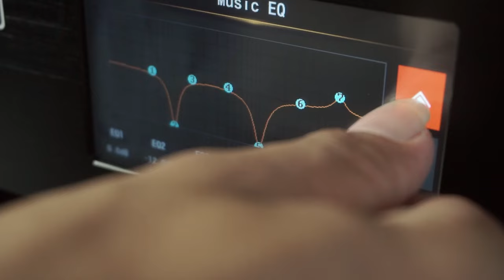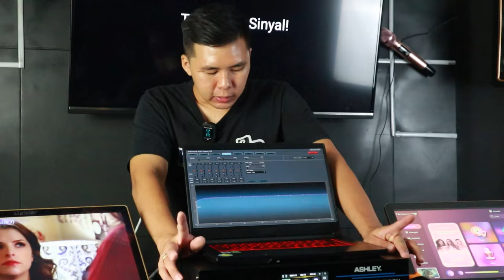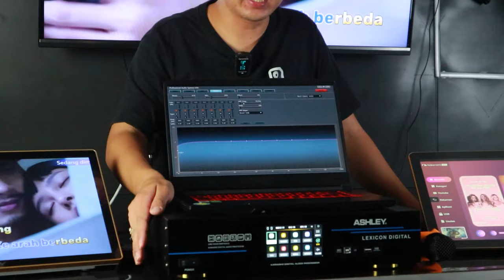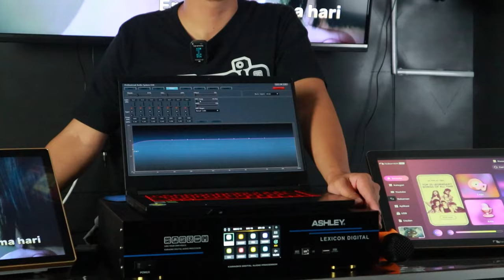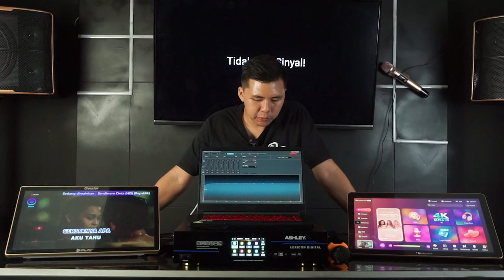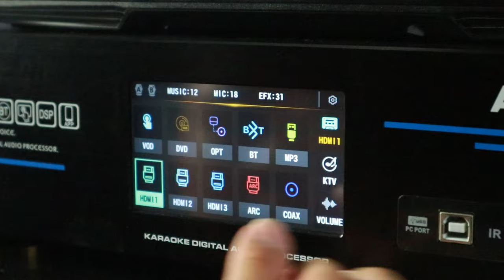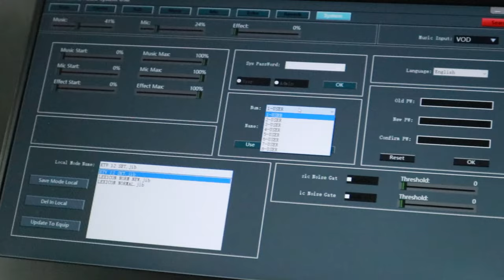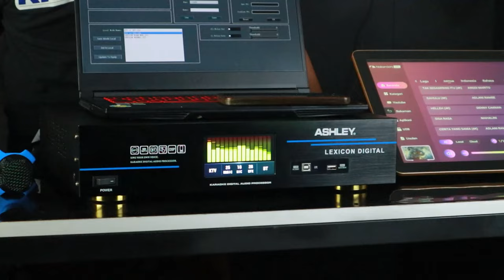Amplifier Paling banyak Peminatnya LEXICON DIGITAL!!!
09.00 Pagi (Buka)
05.00 Sore (Tutup)